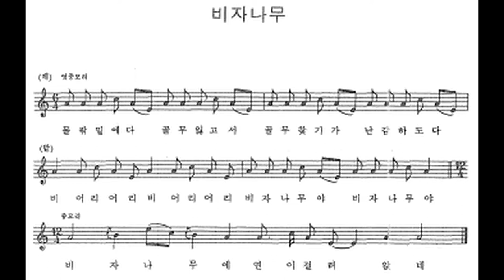민요 / 비자나무 반주